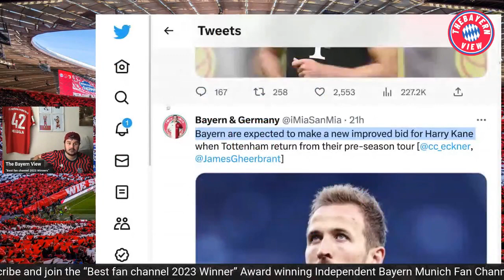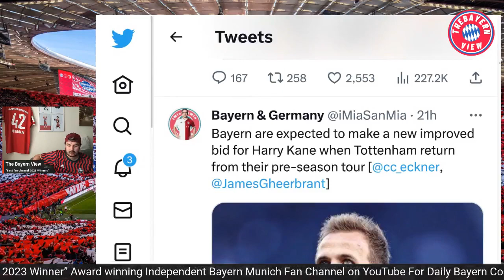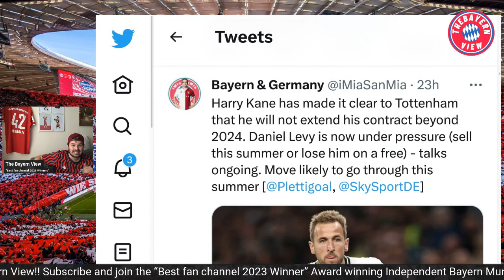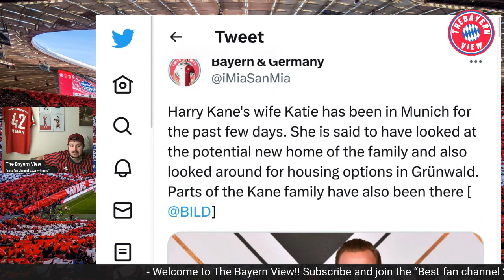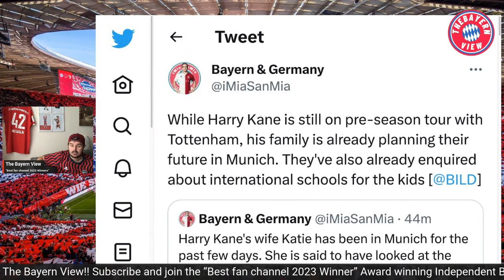Bayern are expected to make a new improved bid for Harry Kane!! - Bayern Munich Transfer News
Hi guys and welcome to The Bayern View! In todays video we discuss the transfer news of Bayern are expected to make a new improved bid for Harry Kane!!

Ignore ❌